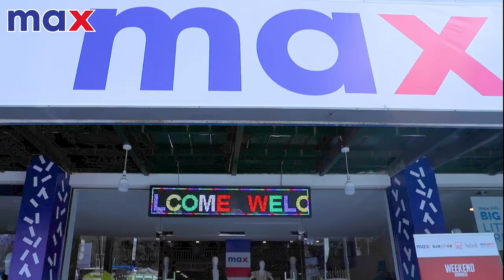Max Arusha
Shot And Edited: Peter Makungu